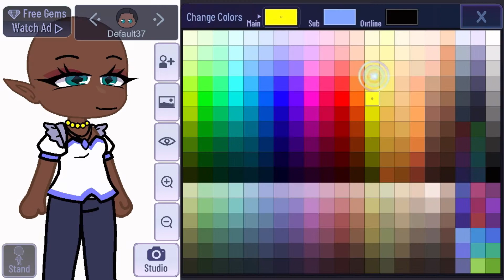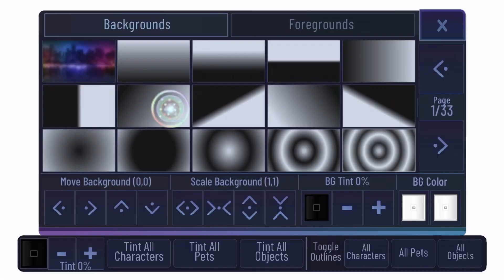Make a cottagecore/fairycore oc with me :D